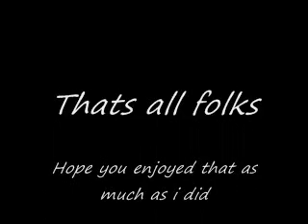Narwhals Rap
Its ya boy Ookami delivering another hit
lolz
Yeah another wow song,
listen and enjoy it...

peace out